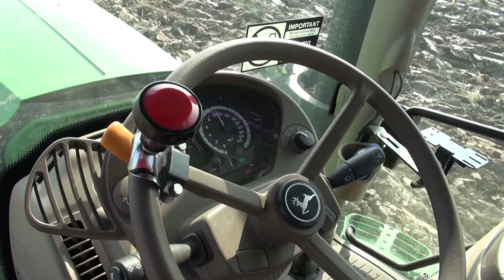PLOUGHING 2014 - JOHN DEERE 6210R AutoPowr + VOGEL & NOOT Euromat 5-Furrow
14/03/2014 San Pietro Mosezzo (NO).
Aratura risaia con John Deere 6210R ed aratro pentavomere reversibile Vogel & Noot Euromat Permanit 3S MS950. L'aratro è un portato con larghezza di lavoro fissa (circa 45 cm per corpo).
Aratura entrosolco, ad una profondità di 20-25 cm circa, velocità di lavoro 8,5-9 km/h. Il trattore è dotato di zavorra frontale da 1500 kg e di pneumatici Michelin MACHXBIB 650/75 R38 posteriori e 600/65 R28 anteriori.
John Deere 6210R (anno 2013), modello top serie 6R. Motore John Deere Power Tech PVX con funzionamento a fluido singolo, livello emissioni STAGE IIIB con EGR (ricircolo del gas di scarico raffreddato) e filtro antiparticolato diesel DPF ed ossidativo DOC.
6 cilindri, 6788 cc, alesaggio/corsa 106/127 mm, turbocompressore a geometria variabile, intercooler ed iniezione CommonRail ad alta pressione (fino a 2000 bar). Pot. Nominale 210 c.v. a 2100 g/min, Pot. Max 231 c.v. Pot. max con IPM (Power Boost) 249 c.v disponibile nei lavori alla PTO e traino/trasporto oltre i 15 km/h. Coppia Max a 1600 g/min 983 Nm.
Cambio AutoPowr trasmissione a variazione continua, velocità infinite da 0,5-40 km/h, dotata di modalità pedale DPM (Drive Pedal Mode). Impianto idraulico a centro chiuso con sistema PFC (a pressione e flusso compensati) con sensore di carico. Portata max pompa idraulica 114 L/min standard (155 L/min optional). N.distributori idrauilici max 4+3. Massima capacità di sollevamento ai ganci 9550 kg. Assale anteriore TLS Plus con sospensione idropneumatica autolivellante permanente. Passo 2800 mm. Cabina ComfortView con sospensione HCS PLUS idraulica attiva, livello insonorizzazione 72 dB e bracciolo multifunzione con display CommandCenter. Peso medio di spedizione 7400 kg.
Due generazioni di agricoltori si alternano alla guida del "Cervo". Saluto cordialmente e ringrazio sentitamente i Sig.ri Pieropan per la gentile disponibilità e la preziosa collaborazione.